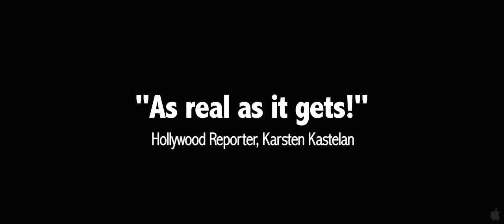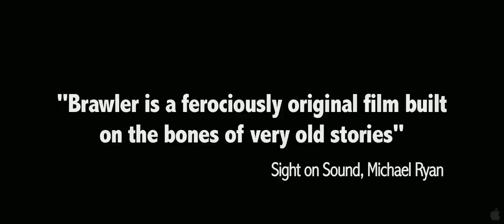BRAWLER (2012) - Official Trailer - HD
Brawler - Official Trailer - HD

In Theaters: September 14th, 2012
Genre: Drama
Director: Chris Sivertson
Cast: Nathan Grubbs, Marc Senter, Bryan Batt
Based on true events, BRAWLER is the gripping tale of two brothers caught in the web of a vicious, bone-breaking underground "fight club" set on mob-run New Orleans riverboats. After a devastating personal betrayal, the once-inseparable brothers go head-to-head in a fight to the death.